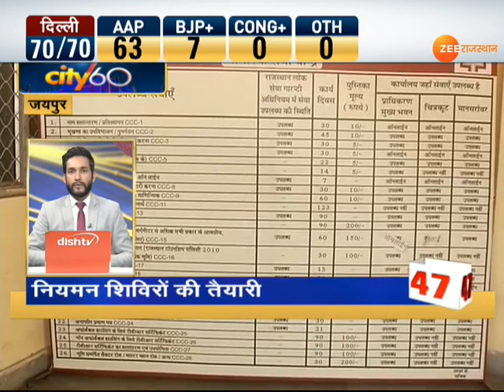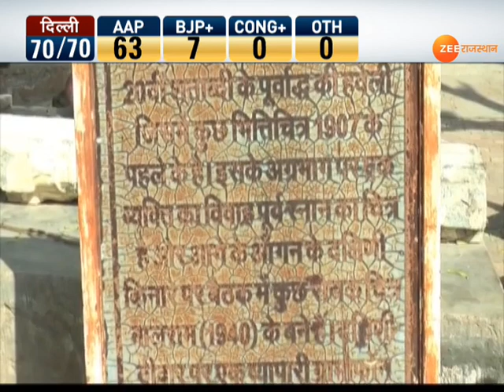CITY 60 | राजस्थान SuperFast | प्रदेश के शहरों की 60 ख़बरें...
जी राजस्थान पर देखिए, राजस्थान के शहरों की खबरें CITY60 में फटाफट अंदाज में